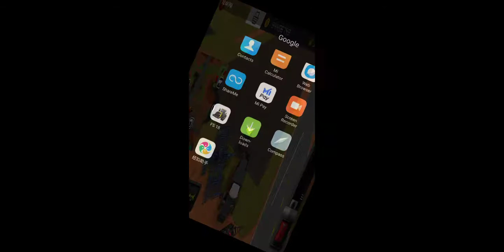4 May 2021